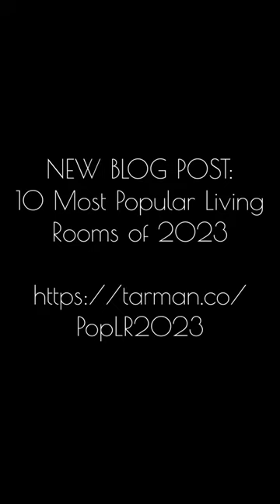Best of 2023: Living Rooms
🛋️✨ Immerse yourself in the Top 10 Living Rooms of 2023!

From Dallas chic to London snug, these designs are a feast for the eyes. Discover inspiration for your own space.

Do you know your home's value?